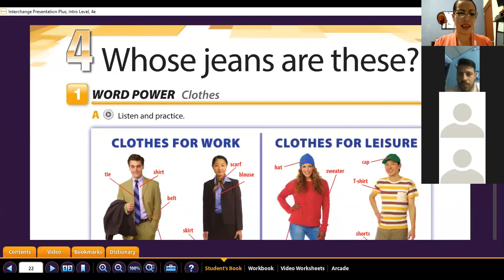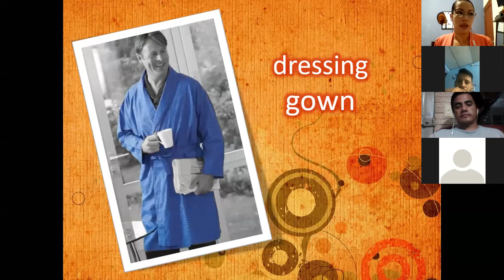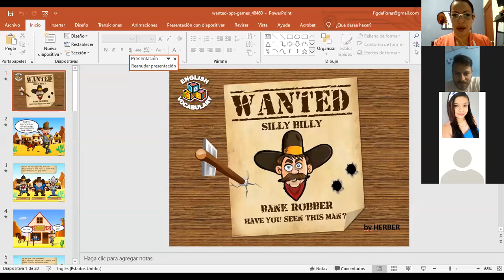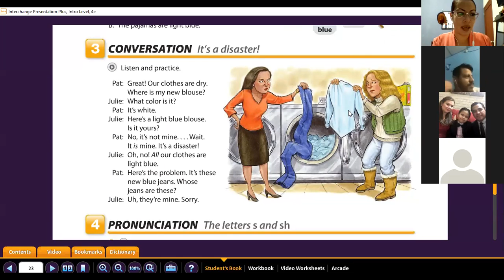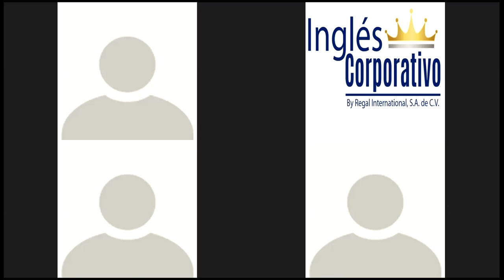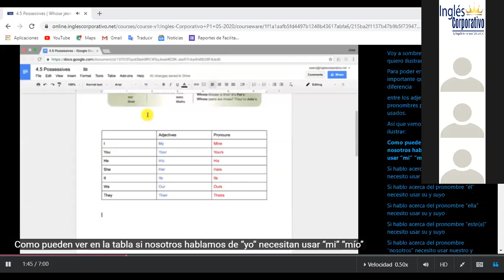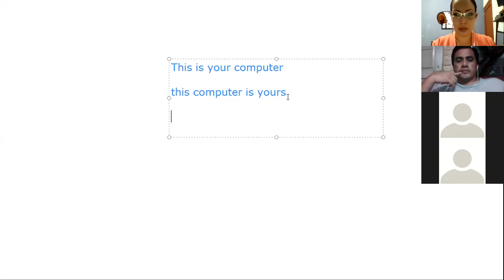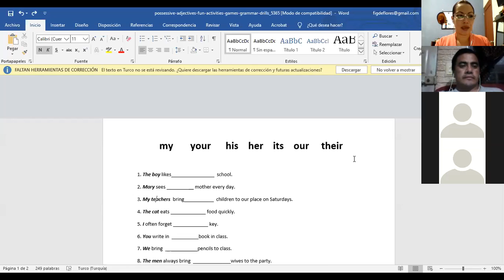Ingles Corporativo- Clothes